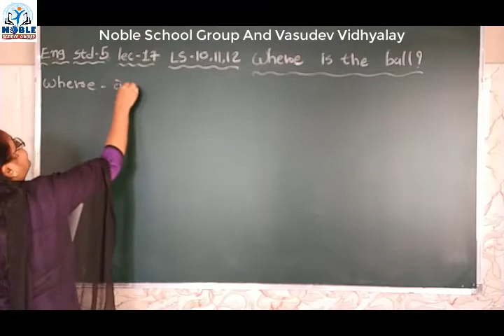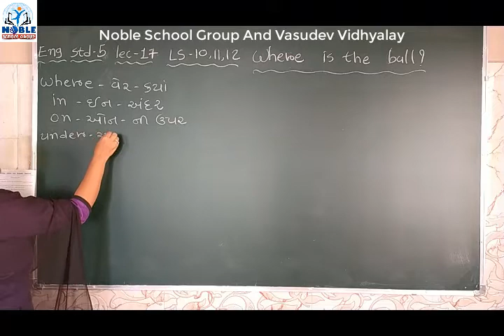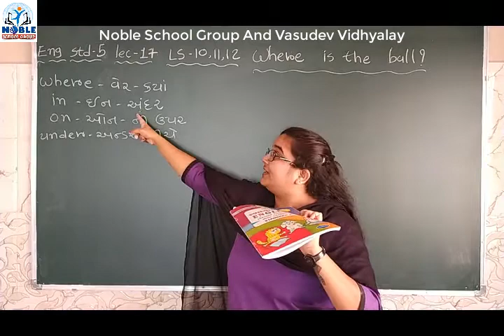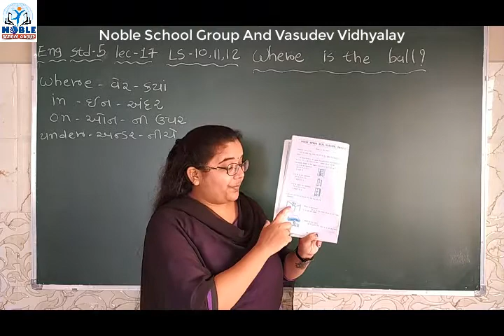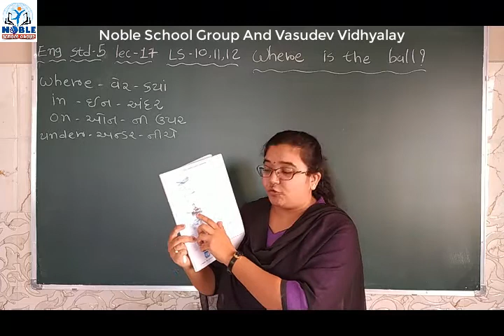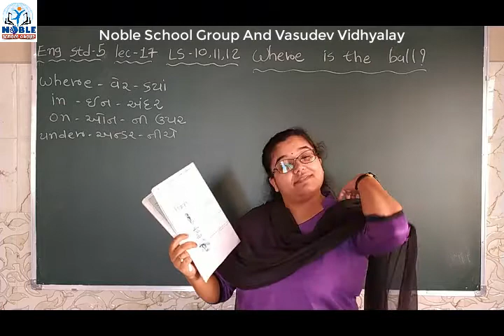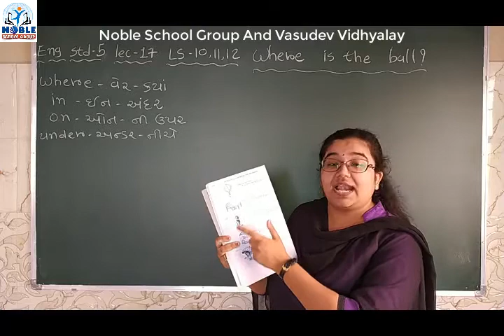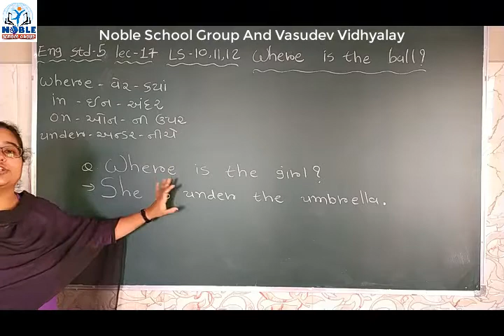Standard - 5 English Lecture Part -17 By Sneha Madam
Std - 5 English Video Lecture